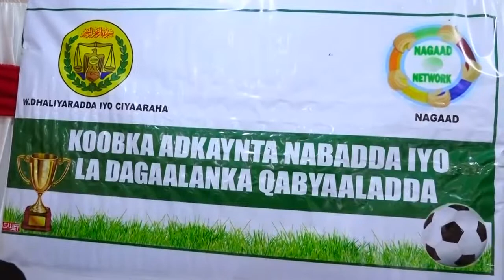KOOBKA CIYARAHA OO CERIGAABO LAGU SOO XIDHAY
★ ★ ★Geeska Afrika Channel★ ★ ★
Reported By Jaabir Siciid Ducaale(Jaabir Bulshaawi)Erigavo /Somaliland